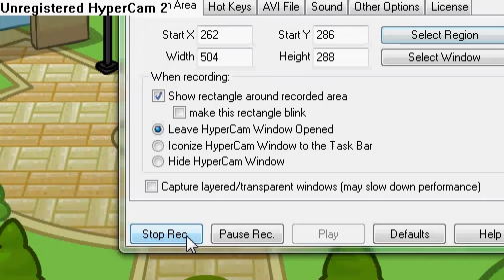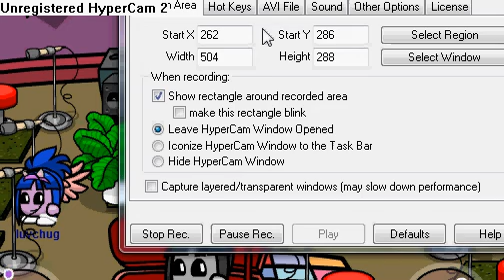woogiworld fantastic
i like my videos sub please woogiworld is awesome my name is woogiworldluvchug